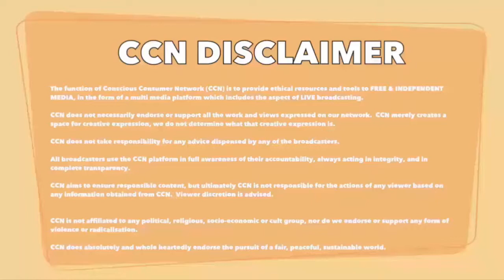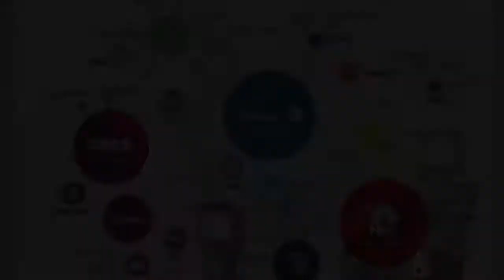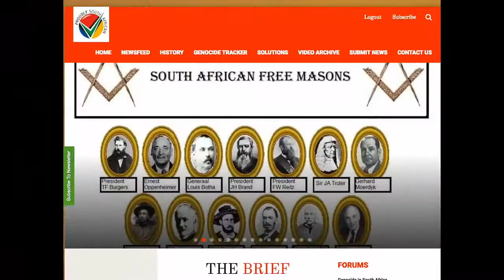STOP SOUTH AFRICAN GENOCIDE | Mel Ve & Karin Smith speak to Dan Roodt | 8 August 2017